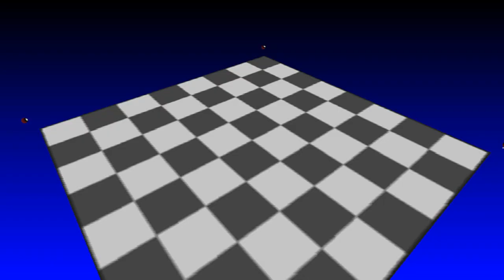JAZZ JACKRABBIT 2 SECRET FILES Gameplay Walkthrough (FULL GAME) No Commentary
Welcome!

00:00 Intro and Prologue

01:21 Level 01 - Easter Bunny
09:32 Level 02 - Spring Chickens
18:28 Level 03 - Scrambled Eggs
26:34 Level 04 - Ghostly Antics
38:53 Level 05 - Skeletons Turf
49:15 Level 06 - Graveyard Shift
57:43 Level 07 - Turtle Town
1:11:20 Level 08 - Suburbia Commando
1:24:13 Level 09 - Urban Brawl

1:36:49 Credits

Jazz Jackrabbit 2: The Secret Files could be called the definitive version of Jazz 2. Not only does it have all the content of the original game, but it also includes the 9-level Secret Files title episode, the Holiday Hare freeware episode, twenty-three new single and multiplayer levels, plus a new character (Jazz’s sister Lori).

The Secret Files episode is good fun. It’s harder than the original game and has some cool settings, like the haunted mansion environment. Levels are packed with alternate routes and secrets that increase replayability, but also capture the feeling of the original levels. This episode is the highlight of the new content.